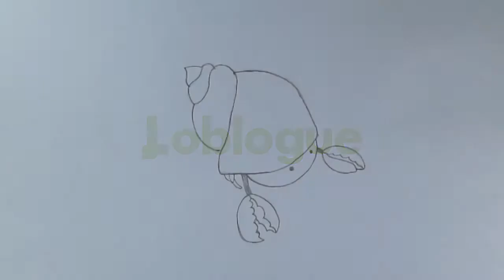How to draw a cute cartoon hermit crab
Learn to draw a cute cartoon hermit crab in a very quick and easy version of this video Loblogue.